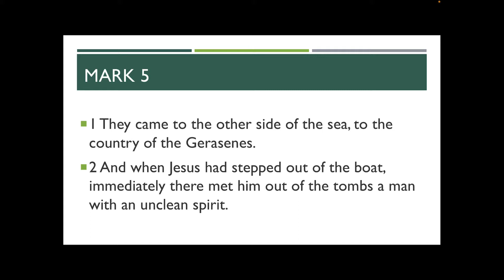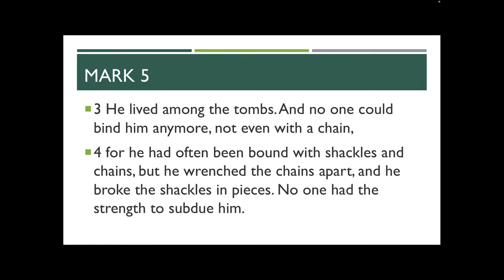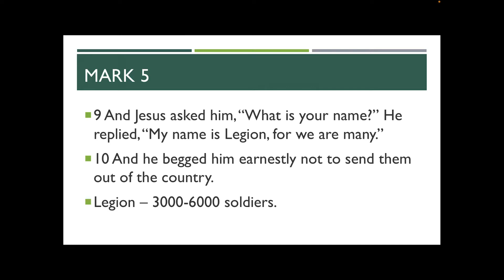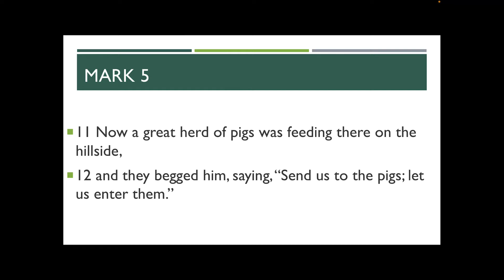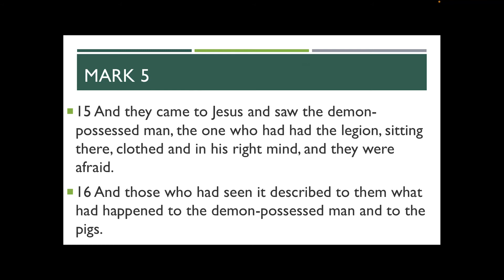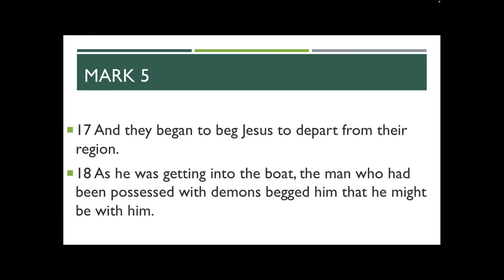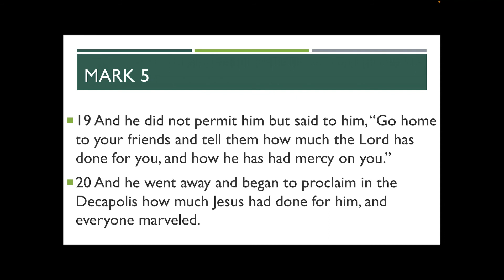2021년 2월 14일 주일 유초등부 Sermon | Eric Yang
2021년 2월 14일 주일 유초등부 Sermon | Eric Yang